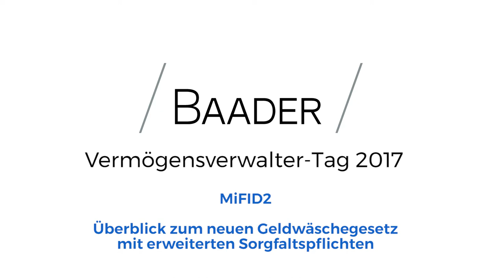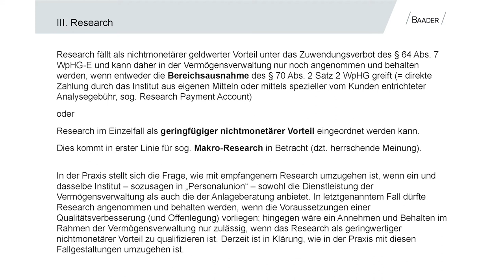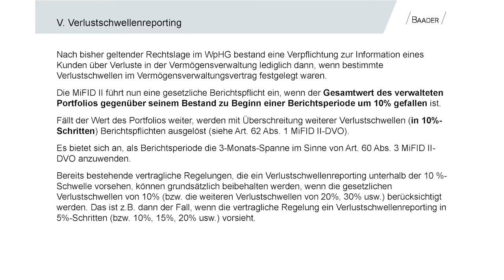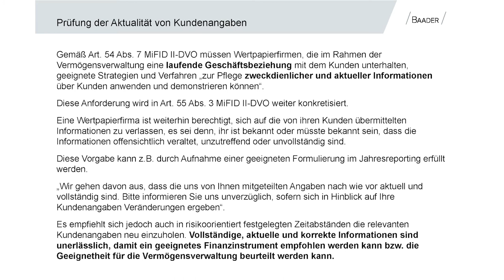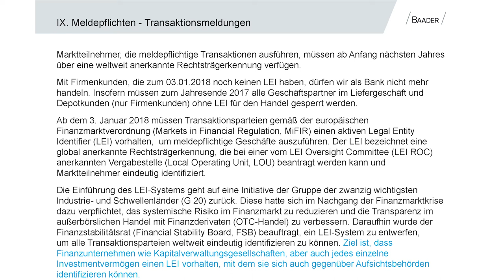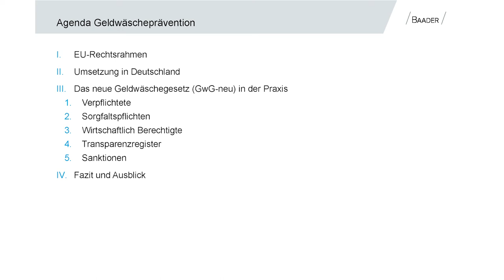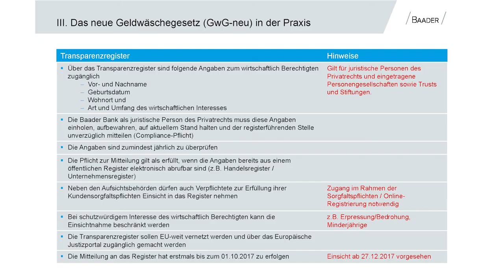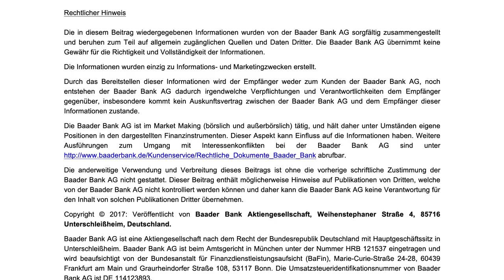Baader Bank: MiFID2 Änderungen für Vermögensverwalter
Vermögensverwaltertag - Tag 2017, Marco Backes (Compliance & Geldwäschebeauftragter der Baader Bank) zum neuen Geldwäschegesetz mit erweiterten Sorgfaltspflichten